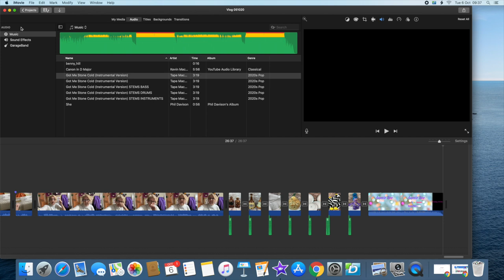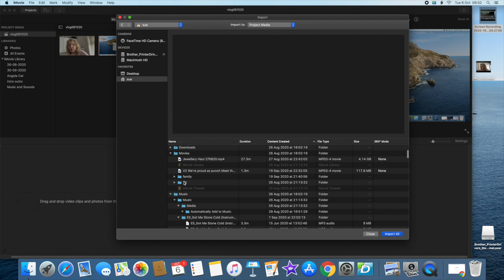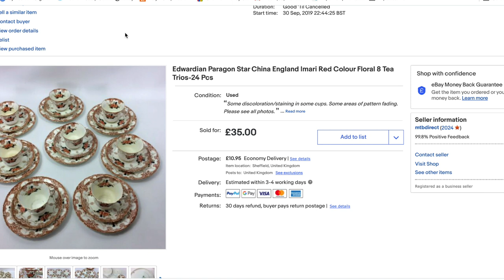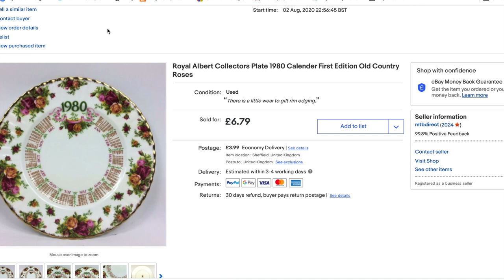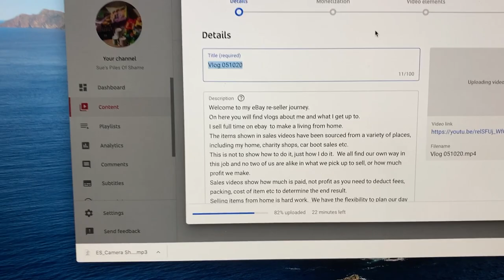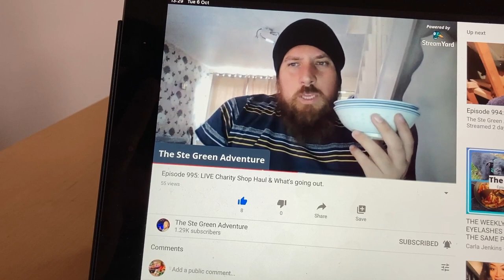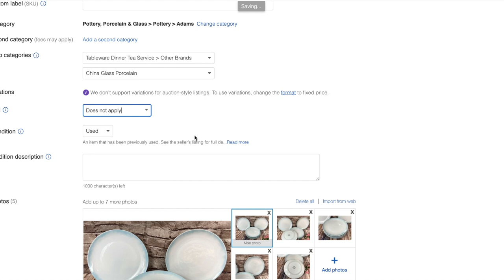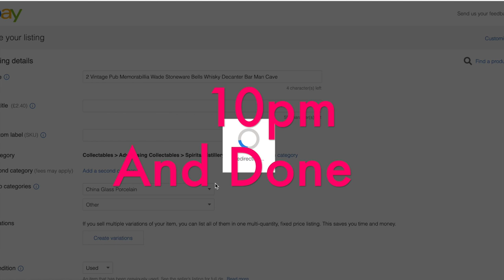A Mixed Bag Doing A Days Vlogging Incl Easy Screen Capture Image + Video On IMac | Using iMovie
An honest look at where the time goes when your a youtubing ebayer.  Also big shout out to Cath Palmer, thanks honey!

Music to my eBay re-seller journey.

On here you will find vlogs about me and what I get up to.
I sell on ebay  to make a living working from home.
The items shown in sales videos have been sourced from a variety of places, including my home, charity shops, car boot sales etc.
This is not to show how to do it, just how I do it.  We all find our own way in this job and no two of us are alike in what we pick up to sell, or how much profit we make.
Sales videos show how much is paid, not profit as you need to deduct fees, packing, cost of item etc to determine the end result.
Selling items from home is hard work.  We have the flexibility to plan our day ourselves, but to make it work it can take many hours, sourcing, cleaning and preparing, listing, and once sold packing and posting.
I hope you enjoy these lifestyle videos and get something from them.